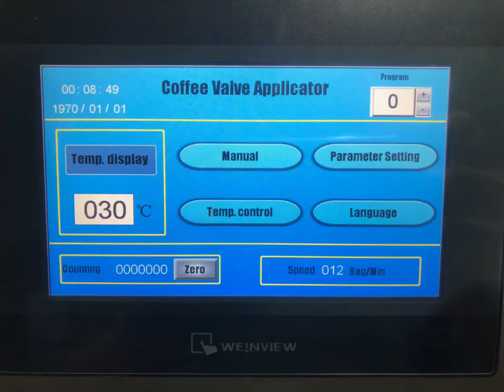Semi-Auto Coffee Valve Applicator for Coffee Bags, Coffee Pouches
Add Coffee valve to the coffee bags.

Skype: Stanley.lai2012